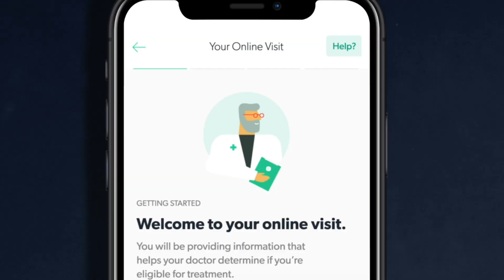What’s Next for Colby Covington and Tyron Woodley?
Ready To Look Your Best? FREE CONSULTATION, $5 to start. Cancel Anytime...

Chael Sonnen talks  Colby Covington and Tyron Woodley on this episode of Beyond the Fight.